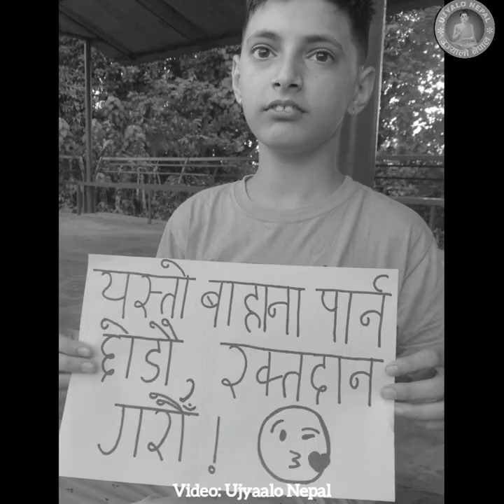Blood Donation Awareness Video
Video: Ujyaalo Nepal